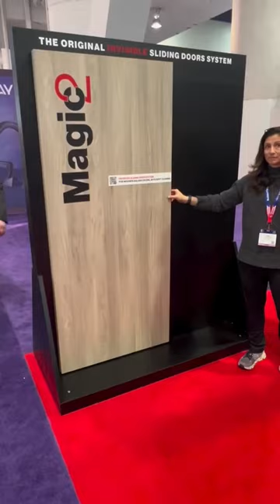Ever Heard of a Magic Door? You Won’t Believe Where This One Leads!🪄✨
🚪✨ Dive into the world of magical entrances with us! Ever wondered if Magic doors really exist outside of fairy tales? We've found one, and you won’t believe the secrets it holds. In this eye-opening short, we take a hilarious look at the concept of the 'Milcasa Magic Door.' Perfect for architects, designers, builders, and anyone who's ever daydreamed about stepping into another world. Spoiler: It might just lead to the most unexpected of places - and we're not talking about Narnia.

Who knows what other mysteries we'll uncover? Hit play, and let's find out together where this magic door takes us. Just remember, in the world of design, sometimes the most magical things are hidden in plain sight. 🌟